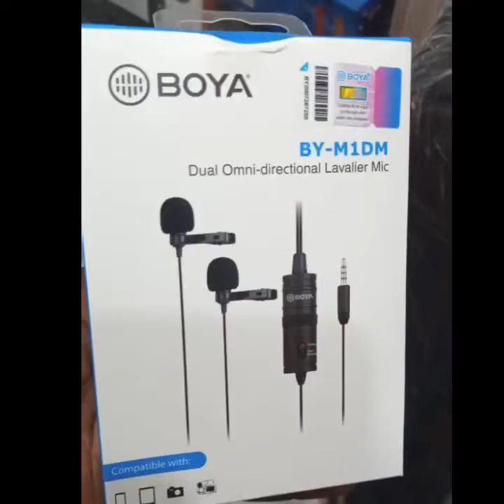My budget-friendly YouTube setup (Tips for new Youtubers)